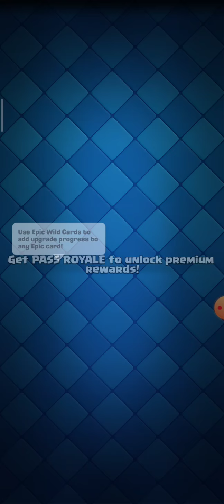mega deck challenge.. best deck